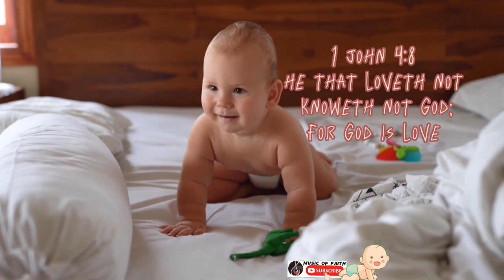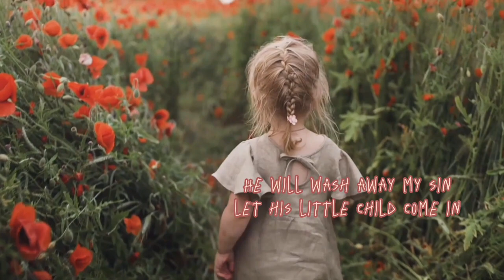JESUS LOVES ME (minus one)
We don't intend to infringe the copyright of the owners of music,
composition and video. This is for praise and worship purposes only.

Author          :Anna Bartlett Warner (1859)
                      :William Batchelder Bradbury